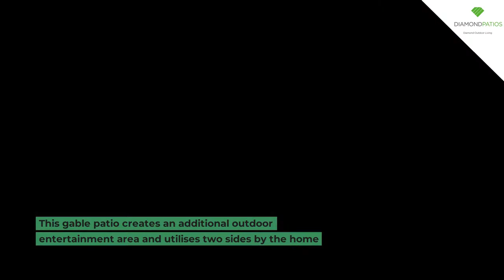Gable Patio Ideas - Brisbane, Gold Coast - Diamond Patios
Diamond Patios Brisbane for all your gable patio roofing needs in Brisbane and the Gold Coast

Gable Patio Ideas

A gable patio has a gable or pitched triangular-shaped roof. Gable patio roofs are ideal for patio covers and carports.

Benefits of a gable patio roof, compared to a flat roof:
- Looks great – a gable patio is usually more visually attractive
- Better ventilation
- Keeps cooler
- Has additional space
- Has better lighting
- Can be insulated
- Affordable
- Customised pitch
- Improved drainage

Here’s some inspiration to get you started on your gable patio ideas:
1. Enclosed courtyard on three sides: This gable patio covers an outside courtyard surrounded on three sides by the home.
2. Outdoor dining surrounded by the home on two sides: This gable patio creates an additional outdoor entertainment area and utilises two sides of the home.
3. Three open sides gable patio: Another great example of outdoor dining and entertainment. The openness allows for great ventilation and lighting to the area.

You may choose a patio idea that offers great outdoor dining while being able to keep an eye on the kids in the pool. You can even choose beautiful styles, like a gable patio that embraces the old Queenslander style with corrugated roofing and exposed timber beams.

Whatever your dream patio is, we can assist with the planning and design, and bring that vision to life. Our licensed carpenters can build you your dream patio roof.